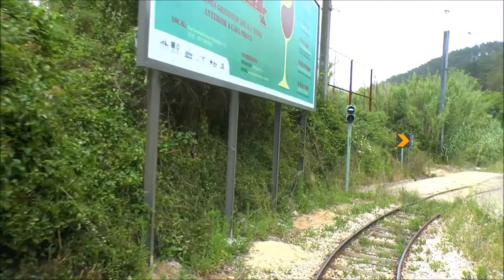Cab ride eléctrico de Sintra 21 Mai 2017